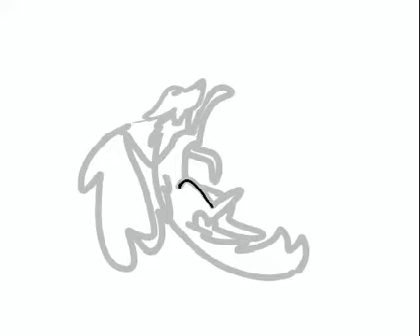More stuff I drew